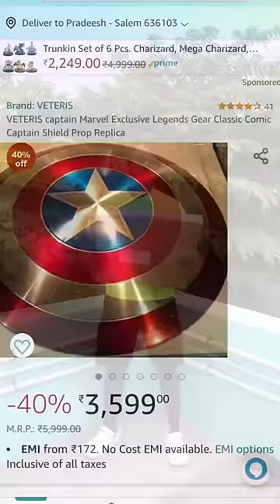CAPTAIN AMERICA 🛡️ ORGINAL SHEILD